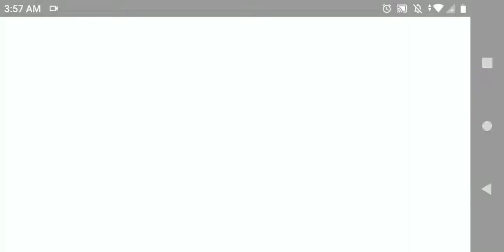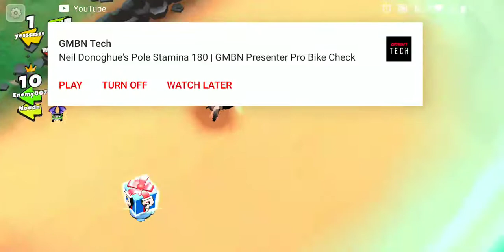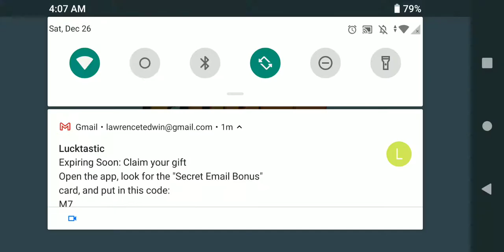crash of cars hellangels bash